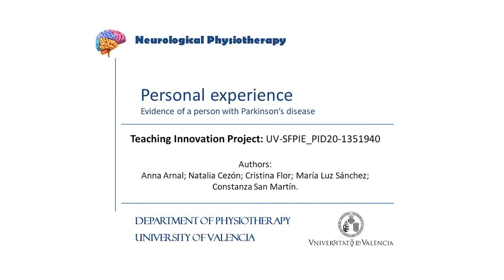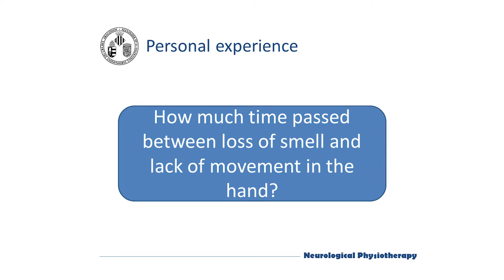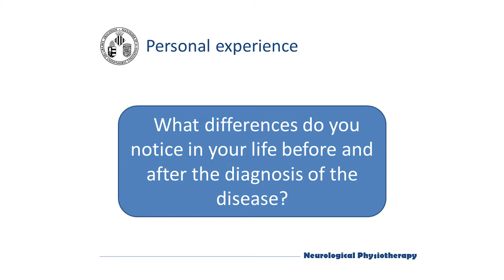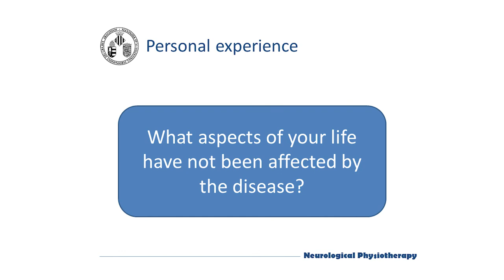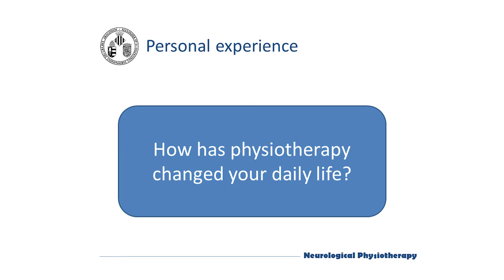In their own words: Parkinson's disease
Authors: Constanza San Martín Valenzuela; Cristina Flor Rufino; María Luz Sánchez Sánchez; Natalia Cezón Serrano; Anna Arnal Gómez A; José M. Tomás.
Description: The content of this video corresponds to the testimony of a person with Parkinson's disease and how the pathology has affected their daily life. Digital resource generated for the platform